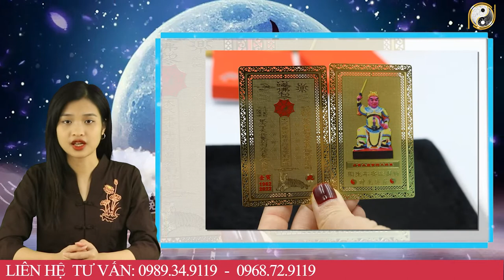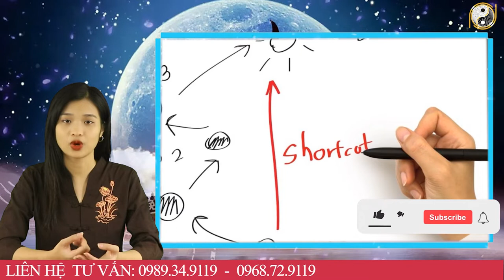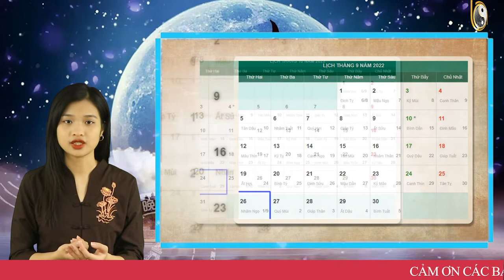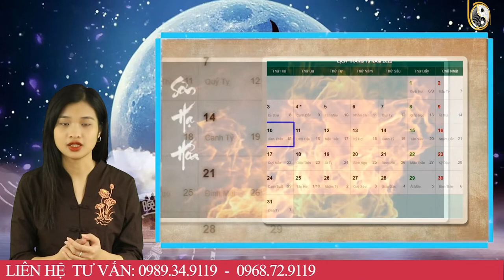Tháng 9 ÂL Năm 2022 Tuổi Mậu Dần 1998 Tiền Lớn Tiền Nhỏ "Chảy Về Túi", Giàu Lên Nhanh Chóng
01. Linh phù giải hạn
02. Hồ lô hóa giải Ngũ Hoàng
03. Mai Hoa Phú Quý
04. Gương bát quái tinh cầu
05. Kim bài thái tuế 2023
06. Vòng tam hợp Dần Ngọ Tuất
07. Vòng tam hợp Thân Tý Thìn
08. Vòng tam hợp Hợi Mão Mùi
09. Vòng Tam Hợp Tỵ Dậu Sửu
10. Bát bảo tâm kinh
11. Minh Quang pháp bảo cầu
12. Minh Quang pháp bảo lục giác
13. Tỳ Hưu Lộc Tài (Đồng)
14. Tỳ Hưu Khai Vận ( Bạch Ngọc)
15. Bách Niên Tụ Tài ( tụ tài lộc)
16. Song long ngọc ấn ( ấn thăng quan)
17. Kim bài ngũ Lộ Thần Tài
18. Hồ lô bình an ( treo xe)
19. Móc khóa văn xương
20. Ống bút văn xương gỗ đào
21. Bút văn xương gỗ đào
22. Bút văn xương gỗ đào nhỏ
23. Hoa mai kim tiền ( mạ vàng )
24. Các vật phẩm phong thủy khác